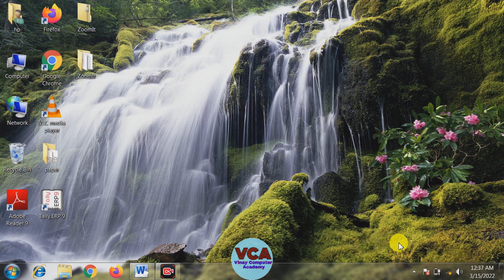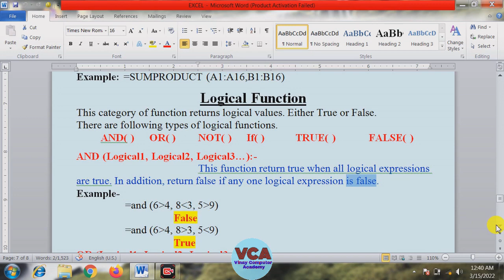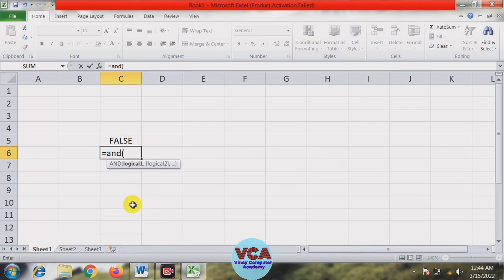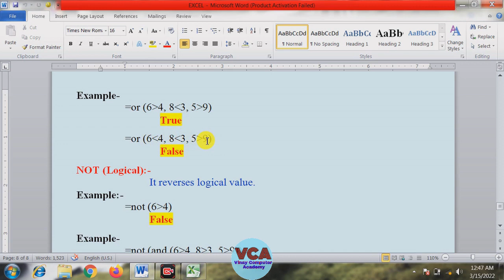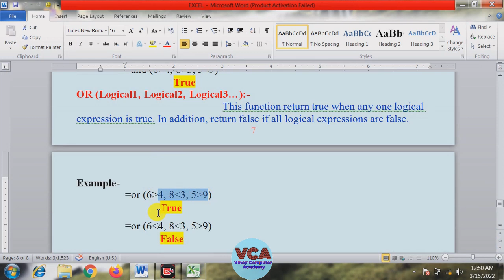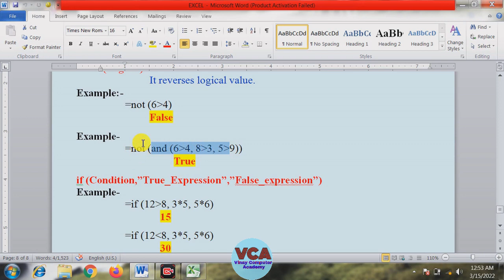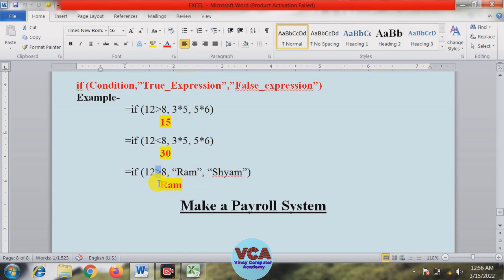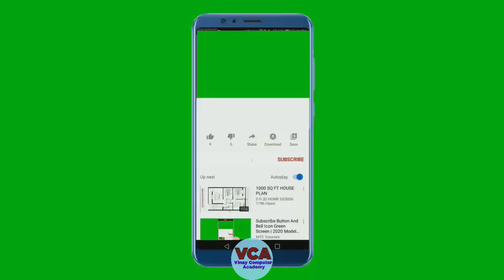Ms Excel part 5| MS Excel Formulas| Logical Functions| Vinay Computer Academy| MS Excel By Vinay Sir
MS Excel in hindi 2022, how to use ms excel in computer in easy way, ms excel for beginners, MS Excel ke sabhi formula ko sikhen, learn ms excel formulas, How to apply formula in ms excel, How to use ms excel formula, ms excel ko basic se sikhen, msexcel, basic knowledge of ms excel window, ms excel 2022, MS Excel Basic to Advance Level, MS Excel by Vinay Sir

Aap is video me ms excel me use hone wale logical functions- and, or, not, if, true, false, ko use karna sikhenge.
Learn ms excel formulas and, or, not, if, true, false.

FileTab HomeTab InsertTab PageLayoutTab FormulasTab DataTab Review View msexcelacademy vinaycomputeracademy vinaycomputeracademymsexcel vcamsexcel vinaymsexcel msexceltutorial exceltutorial microsoftexceltutorial ms excel msexcel microsoftexcel.